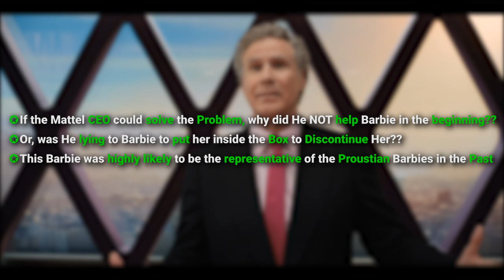13 Questions Unanswered in The Barbie Movie